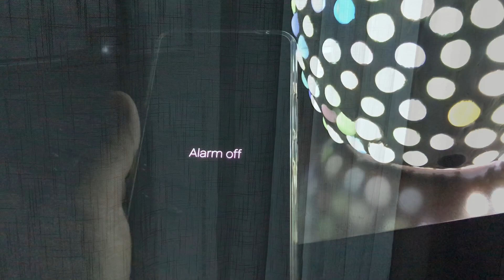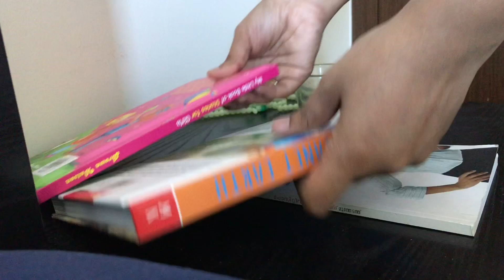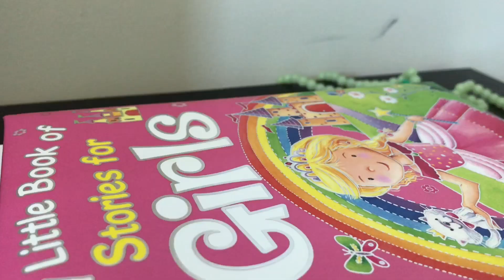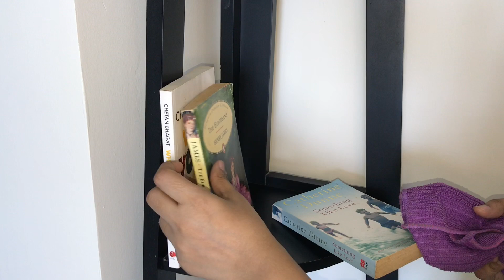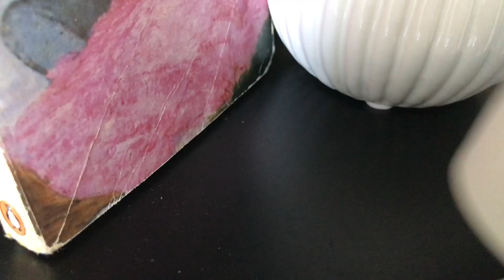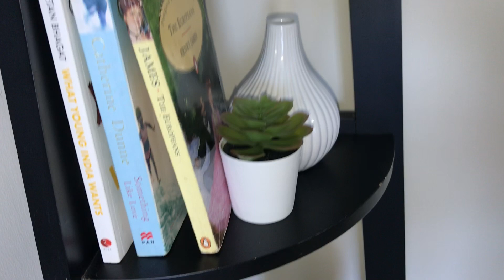A fine ramadan morning/ Malayalam vlog /corner stand organisation/DIY teapot planter